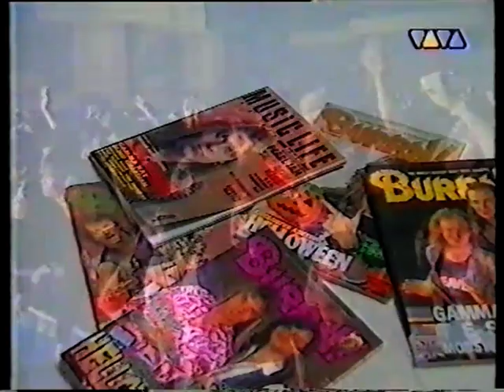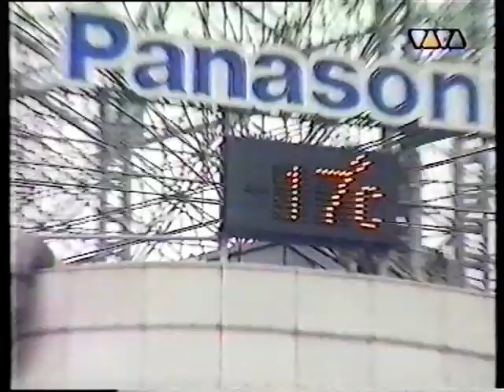Rage & Grave Digger - Kawasaski 09.11.1996 (TV) Live & Interview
Rage & Grave Digger - Kawasaski / Club Citta 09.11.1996 (TV)
Live & Interview, VIVA "Metalla"